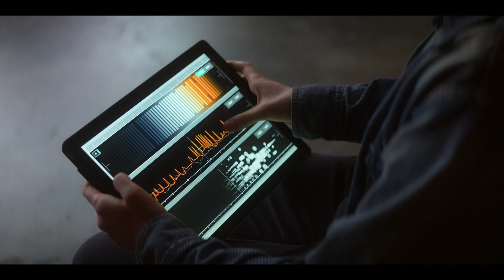Just Don't Call It Baby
Taken from Devs a new TV series written and directed by Alex garland, creator of Ex Machina and Annihilation.